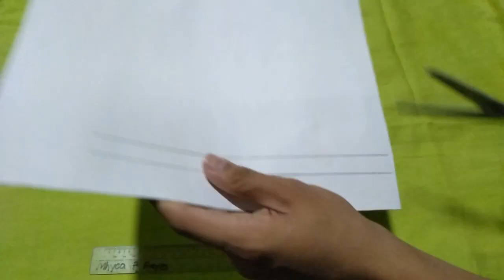DIY Ear Cuff ni Ms. Universe || Creative Cj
Vlog #8 My own version of Ear cuff || CREATIVE CJ

Facebook (Add me)